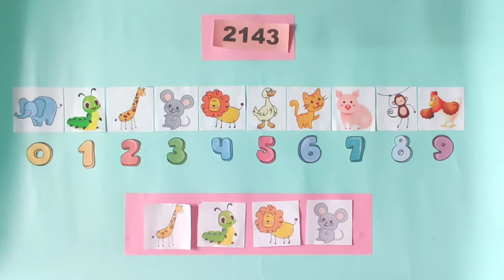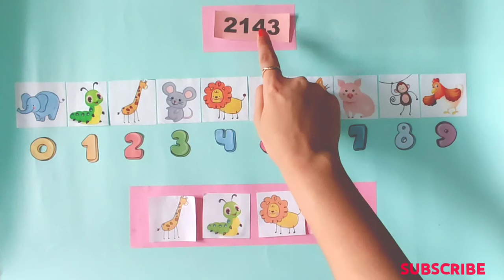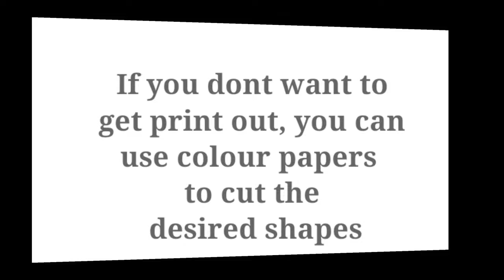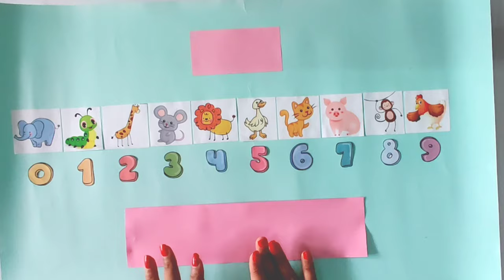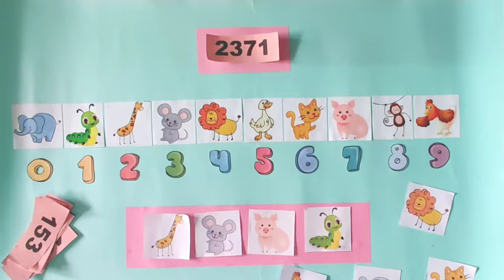Fun DIY Puzzle Games for Kids | Improve Logical Reasoning and Concentration | Kids TLM | Decode it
I hope you find this video useful and informative.
Also, don't forget to leave your feedback in the comments section down below. I would love to hear from you. ❤️

Love ❤️

Fun DIY Puzzle Games for Kids | Improve Logical Reasoning and Concentration | Kids TLM | Decode it | Visual Discrimination Game for Kids | Visual Discrimination Activities | The Kids Arena